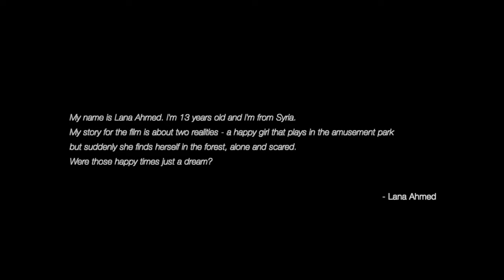Lana Ahmed x Unveiled Heart - Gabrielle Chloe ft. Duncan Mortimer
After learning about the possibilities of creative expression at the Peace in Exile workshop, Syrian born 13-year-old Lana created a concept, renewed second-hand clothing accordingly and eventually starred in her own video.

Collaborating with London based social enterprise You Press, she picked the song Unveiled Hearts by Gabriella Chloe ft Duncan Mortimer that was written together with Omka, a Sudanese woman.

Talents - Lana Ahmed & Shereen Ahmed
Direction & Style - Lana Ahmed
Song - Unveiled Heart by Gabriella Chloe ft Duncan Mortimer
Founder of Peace in Exile, Filmmaker - Anrike Piel

Facilitated by Estonian Refugee Council
Song produced with You Press

Spending years creating storytelling fashion imagery, Estonian born visual artist Anrike Piel used her expertise on developing a program called Peace in Exile for young female refugees, offering psychosocial support by activating them and teaching self-empowerment through creative expression.  From slums in Lebanon, a refugee camp in Greece, back in her home country Estonia, the program keeps lighting the faces of the most vulnerable but resilient young women out there.

"The song is based on the real-life story of Omka. Omka is a kind-hearted lady from Sudan with a beautiful smile and positive energy. She loves helping people and aspires to become a doctor in the future." - Farah Mahammoud, Director & Co-founder of You Press